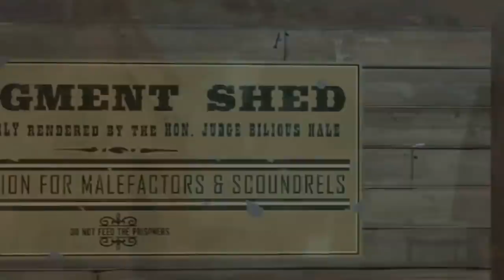TF2 Analysis: "Season Four the Movie" (Part Four)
A big compilation of all TF2 Analysis projects from this past year, concluding with "Great Scott, This is Heavy!", "Ob-La-Di Ob-La-AHHH!", and "Help for Hire"

Team Fortress 2 Music, Sound effects, and Characters belong to Valve.